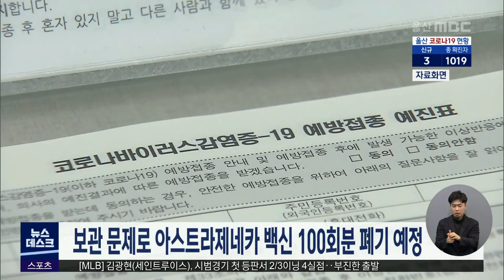2021년 3월 4일 (목) 큐브뉴스 (2021.03.04/뉴스데스크/울산MBC)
오늘의 주요 단신을 콕 집어 전해드립니다.